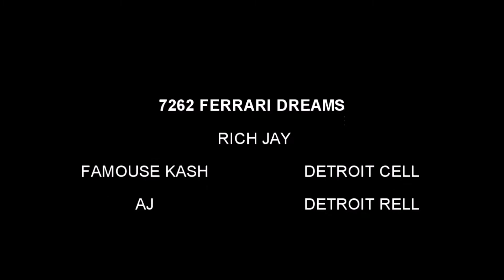GTA5| 7262 FERRARI DREAMS-MUSIC VIDEO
🔴KIK:BRACEFACE1000
🔻MODED ACCOUNTS🔻
25$/35$AMAZON CARD